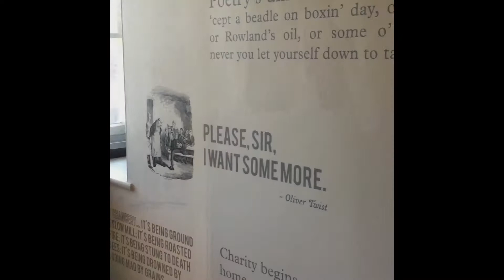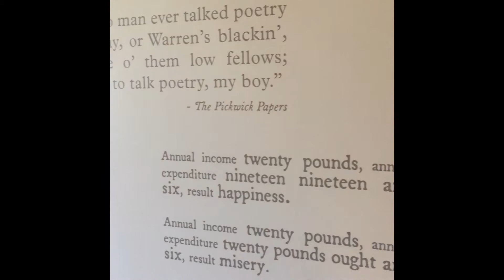LUGARES LITERÁRIOS - Casa de Charles Dickens - LONDRES Parte II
Hoje é o segundo dia de O Prazer da Literatura em Londres!!
Hoje visitamos a casa onde o escritor Charles Dickens morou entre 1837 e 1839. Venha conferir!

Você também é fã de Charles Dickens e escritores vitorianos? Qual a sua obra preferida de Dickens?

Vídeo recomendado:
"Sobre Dickens":

Ótimas leituras!